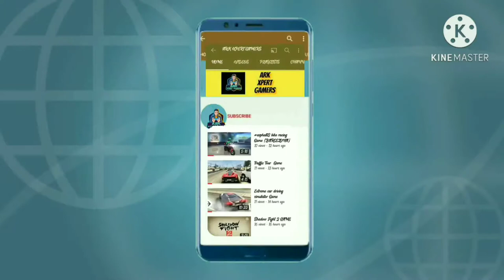Spiral Truck Driver Modern Driving Truck Games